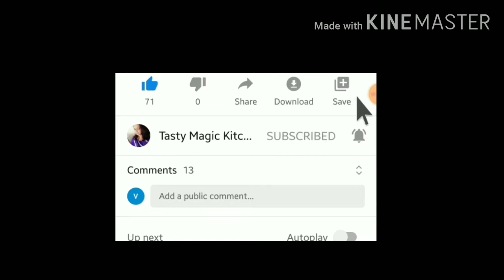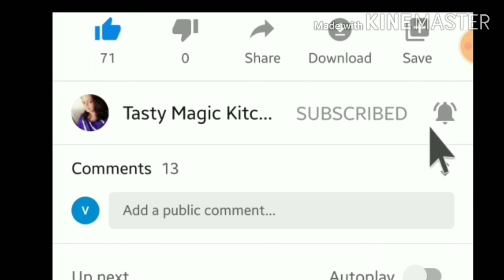Crispy Potato & Sooji Finger | ഉരുളക്കിഴങ്ങുകൊണ്ടൊരു Snack | Potato Recipe in Malayalam | Easy Snack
potato sooji finger

potato വേവിച്ചു പൊടിച്ചു വെക്കുക
സൂചി പൊടി
ഇഞ്ചി
വെളുത്തുള്ളി
പച്ചമുളക്
pepper
ചാറ്റ് മസാല
വെളുത്ത എള്ള്(
 ഓപ്ഷണൽ )
മല്ലി ചപ്പ് /കറിവേപ്പില
ഉപ്പു
oil
അരിപൊടി / cornflower

preparation

ഒരു പാനിൽ ഓയിൽ ഒഴിച്ച് ഇഞ്ചി വെളുത്തുള്ളി ഇട്ട് മൂപ്പിച്ച ശേഷം റവയും ചേർത്ത് വറുക്കുക.. 4 mnt വറുത്ത ശേഷം അതേ അളവിൽ വെള്ളം ചേർത്ത് വേവിച്ചെടുക്കുക.. തീ ഓഫ്‌ ചെയ്ത ശേഷം പൊടിച്ചു വെച്ച പൊട്ടറ്റോ  പച്ചമുളക് pepper ഉപ്പും ചേർത്ത് നന്നായിട്ട് കൊഴക്കുക.. അതിൽ നിന്നും ചെറിയ ബോൾസ് എടുത്തിട്ട് ഫിംഗർ shapil aakiyit അരിപ്പൊടിയിൽ coat cheyth എണ്ണയിൽ വറുത്തു കോരുക..

golden brown ആവുന്നവരെ വെക്കുക..